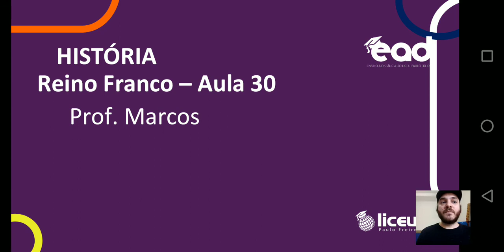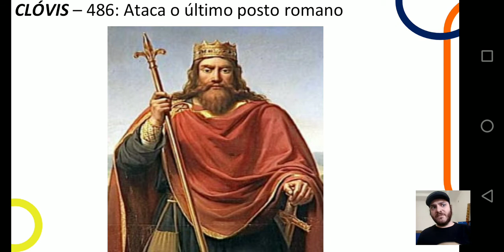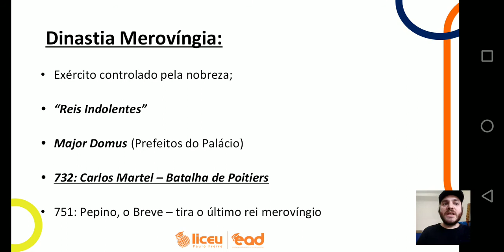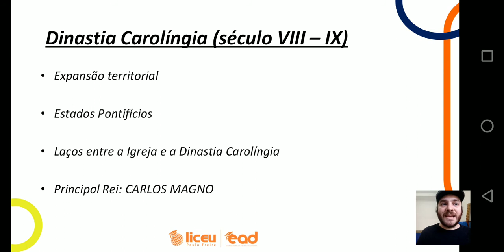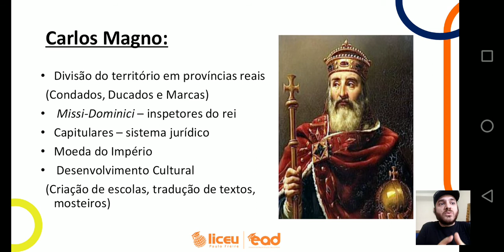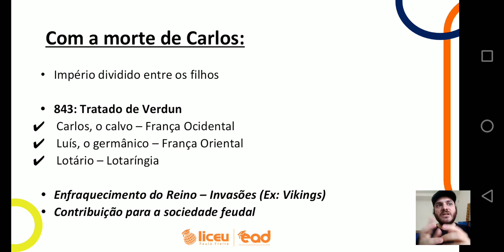História - Reino Franco - Aula 30 - 6° Ano - 25/09/2020 - Prof. Marcos - Liceu Paulo Freire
Aula para estudo - Aspectos do Reino Franco (Idade Média Ocidental).
Capítulo 12 - Finalização.
Aula Google Meet: Ao Vivo: Aprofundamento do tema e leitura da apostila.